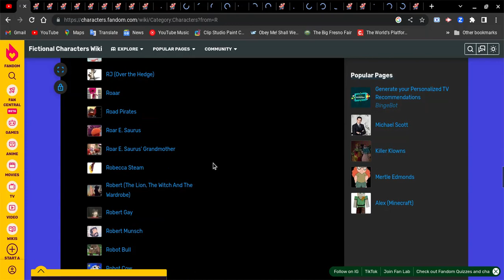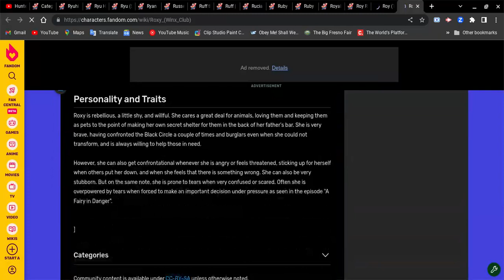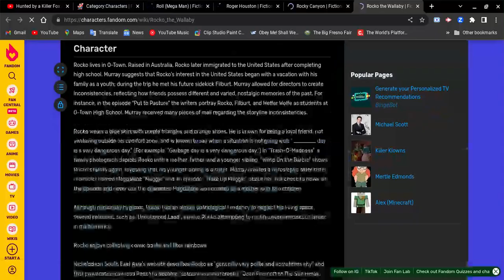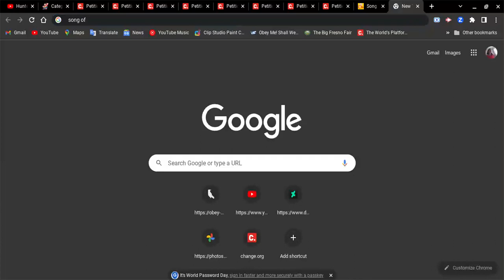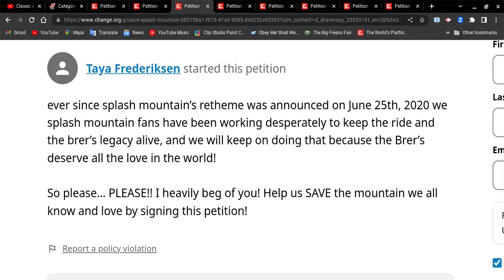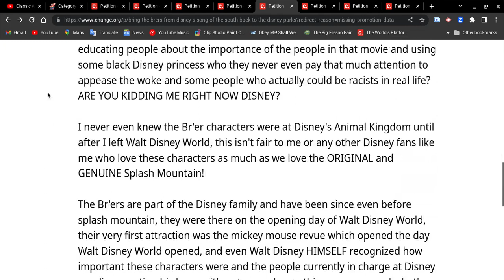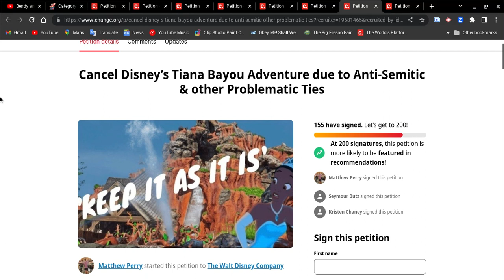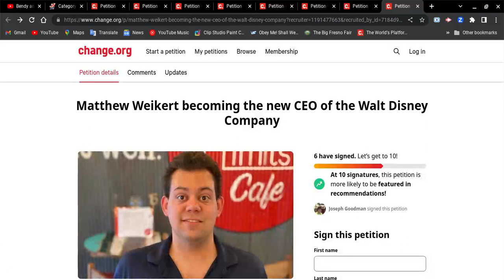Anime and Cartoon characters pt 16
let be honest and just look at the screen and don't forget to signed these petitions on change.org, don't ignore these petitions and don't listen to the bots, trolls and small group of Disney haters ( toxic fans which they don't understand the ride, movie and story, they're showing their true colors, be abusers, very manipulative and they don't care what things we love at all! and they are very greedy!) don't listen to them!
please sign to save Splash Mountain, if you guys are really true fans of this ride, show them what you love and care about it, use your voice and show your support and here are the links down below 👇

remember don't forget to sign these all petitions with your support and listen to my voice what I said what I showed you on this screen
next video!